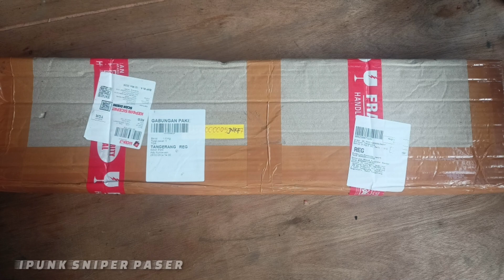UNBOXSING POPOR Kayu BULPUP PASER IKAN Terbaru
Assalamualaikum Mas Bro Semuanya Di Video Ini saya Ipunk sniper Sedang Membuka Paketan Atau Unboxsing popor senapan angin PCP BULPUP untuk Paser ikan Mohon maaf Hanya Sekedar sharing saja bukan untuk pamer atu Ria Karena popor yang lama terlalu panjang sehingga sulit untuk Nyangong bila Paser ikan naik ke pohon Dan popor BULPUP ini masih mentahan perlu Di proses kembali seperti pengecatan dan lain sebagainya

bagian mana keseruan Silahkan Tonton Videonya Semoga Terhibur

Mohon Dukungan CHANNEL IPUNK SNIPER angler Ini Dengan cara

saya ucapkan terima kasih🙏🙏 sudah mendukung channel saya ini baik dari dalam negeri maupun dari luar negeri dan saya doakan semoga sukses selalu dan sehat selalu ...Aminn ... Dan untuk yang baru gabung silahkan subscribe geratis 🔔🔔🔔👍👍👍... semoga bermanfaat Dan sukses buat kita semuanya ...Aminn ya rabbal alaminn 🤲

Mohon Maaf 🙏🙏🙏 Bila Ada Kekurangan Dalam Pembuatan Video Ini... Maklum Amatiran Dan Seadanya Saja
Selamat Menonton

Terima kasih 🙏

Alat tangkap ikan
~ senapan angin PCP Jawa
~ mata Paser 13cm
~ Lider PE piranha size 02

hashtag;
Paser mania
cara membuat mata Paser ikan
cara buat Paser ikan
membuat Mata Paser ikan
cara Paser ikan
cara membuat senapan Paser ikan
cara
tutorial
unboxsing
cara menjadi Youtuber
cara kejar jam tayang
cara upload video
viral video Paser ikan
video cara buat mata Paser ikan
viral cara membuat mata Paser ikan
cara membuat mata Paser cepat
cara membuat anak Paser ikan
cara membuat anak panah ikan
cara buat anak panah
cara membuat mata Paser ikan terbaru
cara membuat mata Paser 4,5mm
cara membuat mata Paser ikan bahan stenlis
cara membuat mata Paser ikan bahan baja
cara membuat mata Paser ikan Polosan
Paser ikan
Maser ikan
tembak ikan
nembak ikan
orang tembak ikan
panah ikan
tombak ikan
ketapel ikan
Paser ikan terbaru 2023